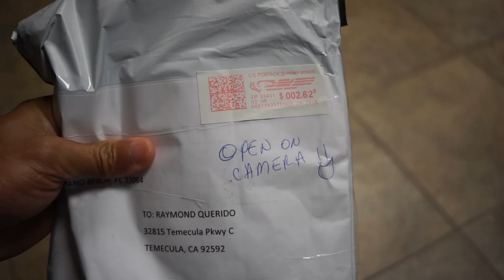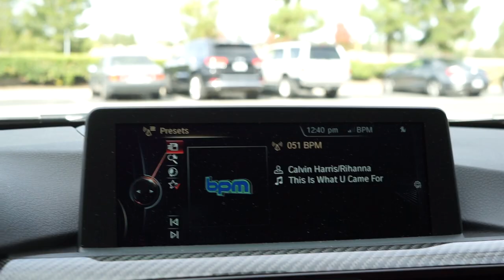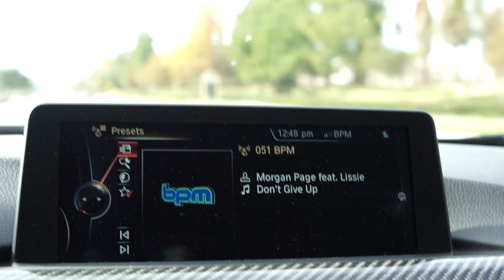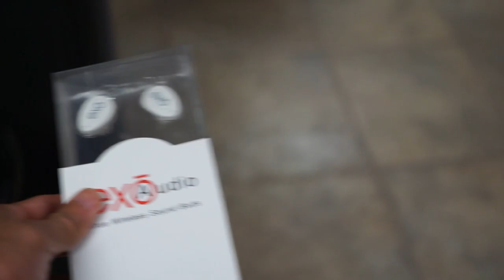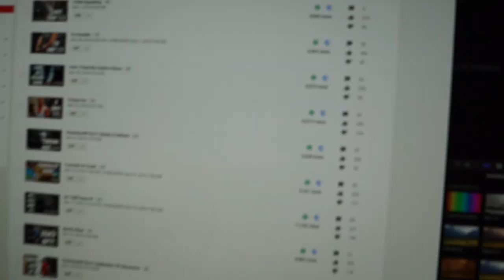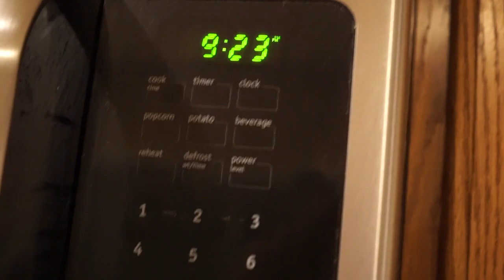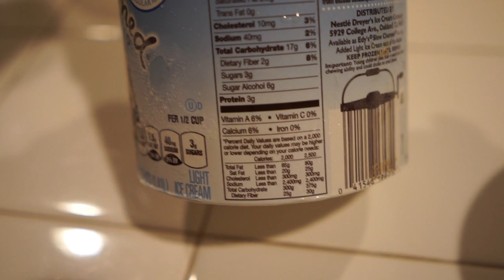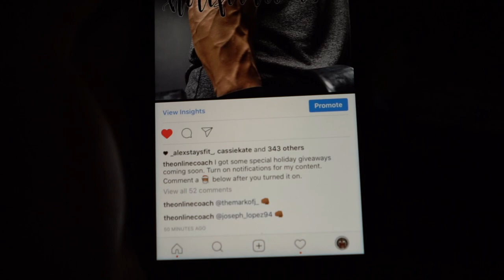What Have You Learned?